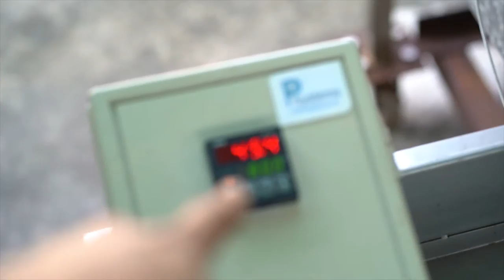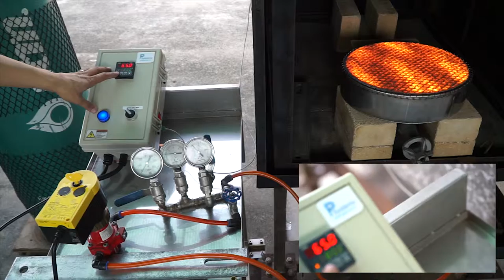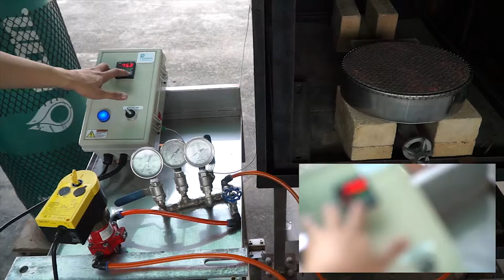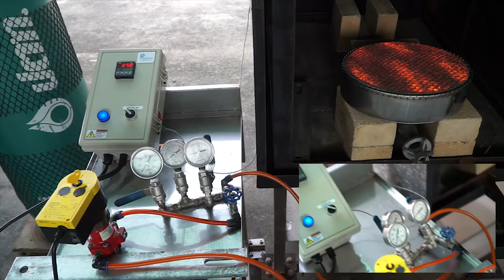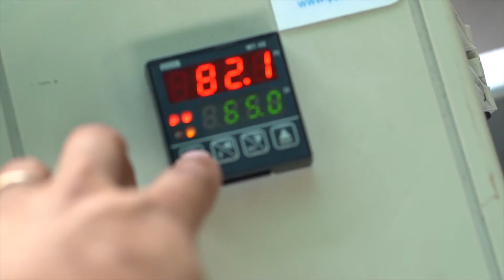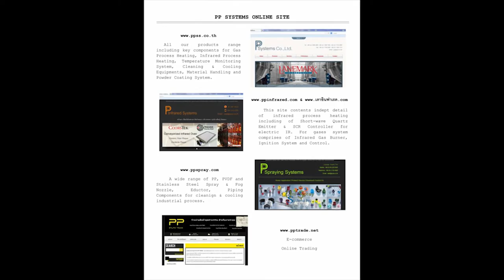IR-RED ® FLAME l Infrared Metal Fiber Burner MFB350R l PP Systems